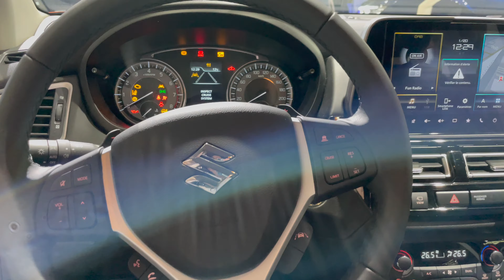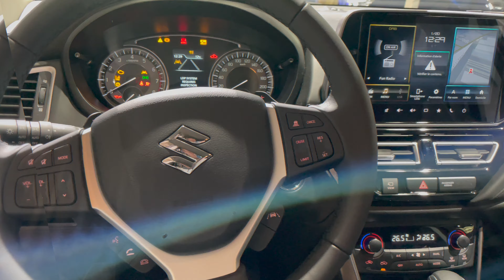Suzuki S-Cross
Hello to MotorCarTube and a new video. Today we show you the Suzuki S-Cross. Please let us know what you think. What do you like?

Hallo bei MotorCarTube und einem neuen Video. Heute zeigen wir den Suzuki S-Cross. Bitte lass uns deine Meinung wissen! Was gefällt dir besonders? Schreib es uns in die Kommentare.